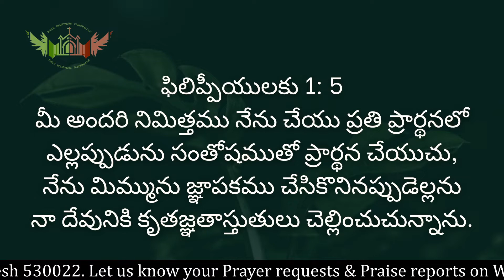Bible Believers Daily Devotion By Pastor. John Calvin